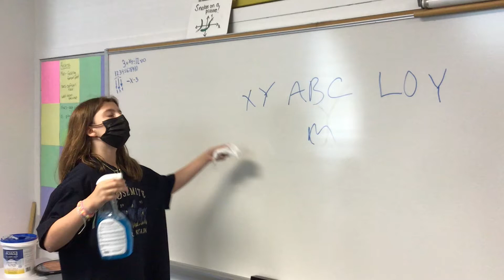The Box Office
Just a regular delivery at the workpace. right?